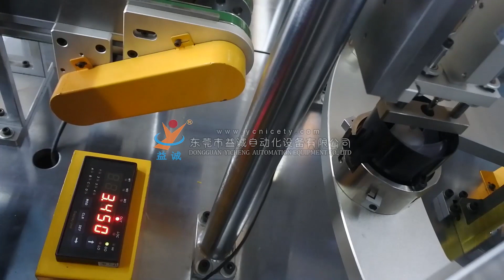Motor Holder Automatic Assembly Machine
MOTOR ASSEMBLY@Dongguan Yicheng Automation

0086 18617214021